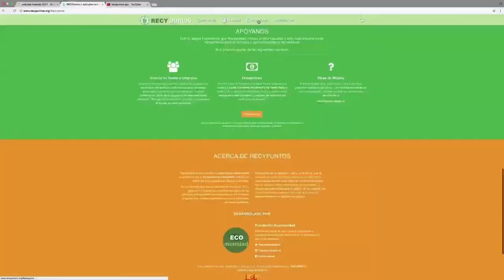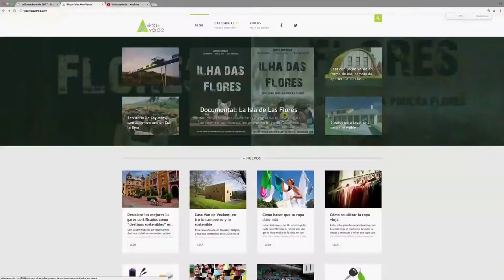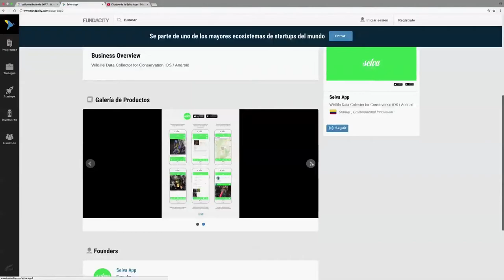Top Digital C25 N9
Estas son las recomendaciones de tendencias digitales, aplicaciones, páginas web y blogs.